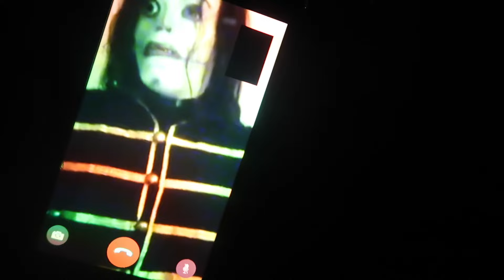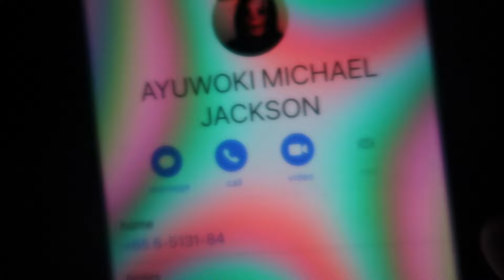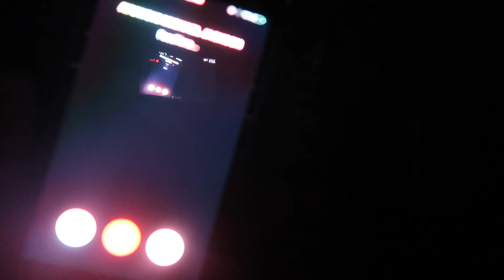(OMG) CALLING AYUWOKI MICHAEL JACKSON ON FACETIME AT 3AM | AYUWOKI MICHAEL JACKSON CAME TO MY HOUSE!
CALLING THE AYUWOKI MICHAEL JACKSON ON FACETIME IS A BAD IDEA BECAUSE AYUWOKI CAME TO MY HOUSE AT 3AM HEEHEE CREEPY!!

Music credits